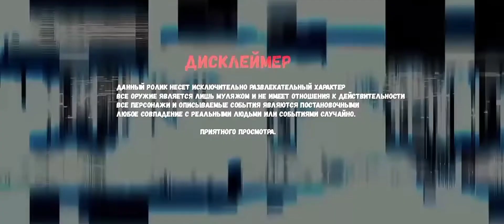МОМЕНТ ДРАКИ ИЗ ВИДЕО ТЕМЫЧА И ДИМАНА!! 🔥🔥@zebra01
ПРИВЕТ НА КАНАЛЕ ПРИВЕТ, ДА-ДА ПРИВЕТ. ЗДЕСЬ ТЫ УВИДИШЬ ВЕСЬ КОНТЕНТ ОТНОСЯЩИЙСЯ К КОМАНДЕ МАКСА ВАЩЕНКО
ДИСКЛЕЙМЕР:ВИДЕО ЯВЛЯЕТСЯ ПОСТАНОВОЧНЫМ. СЕРИАЛОМ ИЛИ ФИЛЬМОМ. В ВИДЕО ПРИСУТСТВУЮТ АКТЁРЫ. ВСЕ ПЕРСОНАЖИ ВЫМЫШЛЕНЫ ИЛИ ВЫДУМАНЫ!